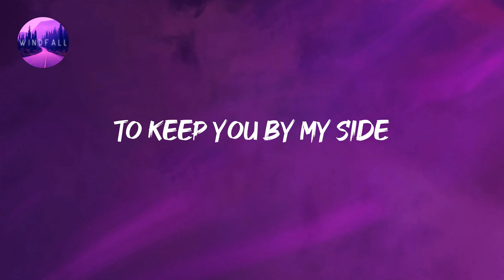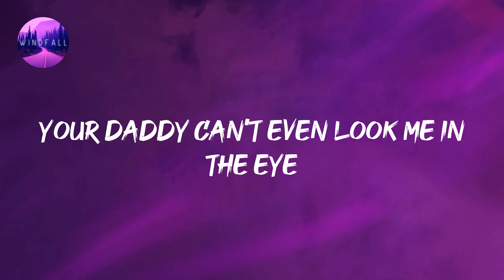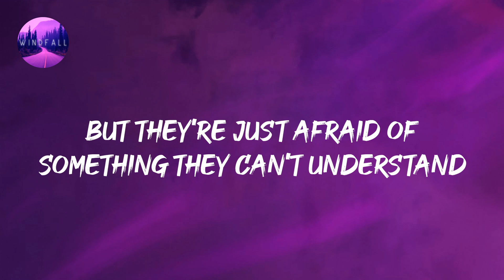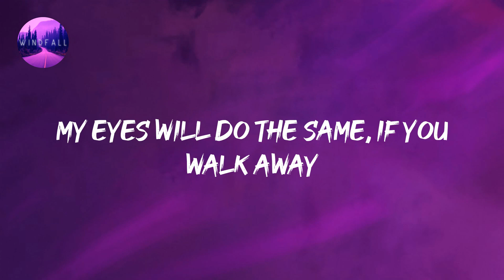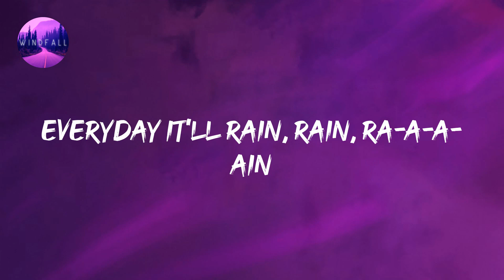Bruno Mars - It Will Rain (Lyrics)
Bruno Mars - It Will Rain (Lyrics) Tiktok
If I lose you, baby